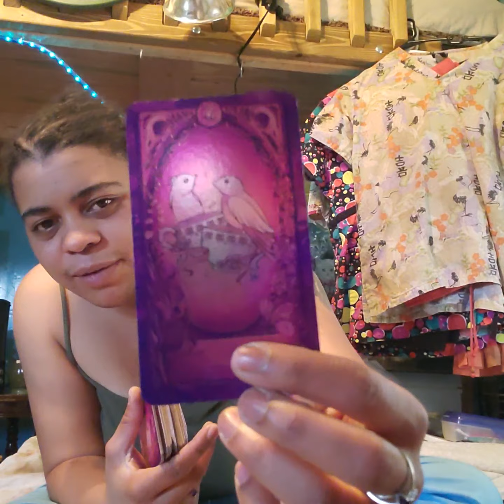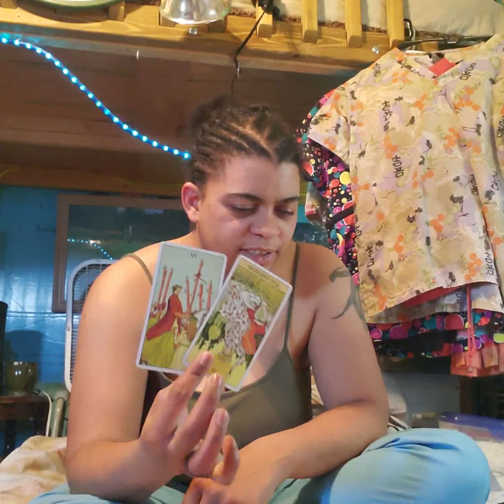♎ Is this a question or a crusade? | Libra mid April-May reading 2020